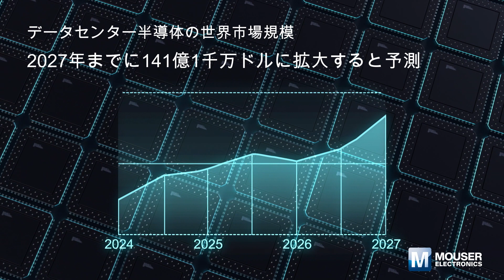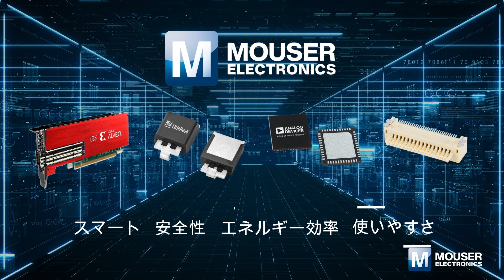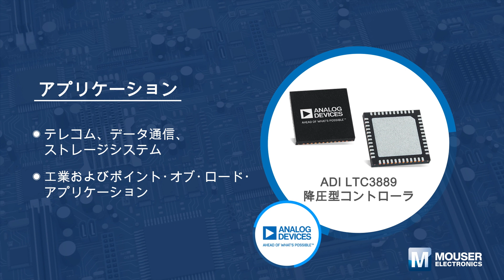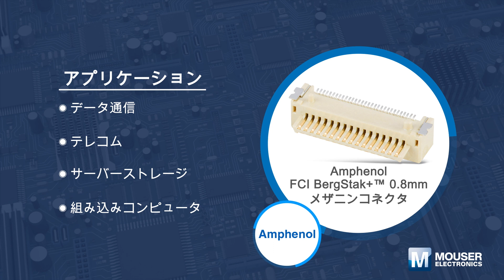APP&TECH I データセンターの進化を探る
クラウドコンピューティングやデータストレージの普及が広がりつつあることで、データセンターにさらなる進化が求められています。今回の動画では、AI・5G・IoTなどの技術またはデータセンターがどのように発展しているのかについて解説しています。
詳細はこちらからチェック！